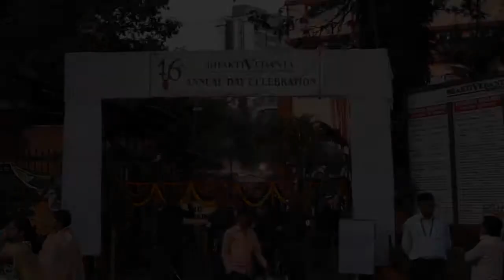Sharing Srila Prabhupada's Compassion With Others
Talk By  Radhanath Swami at Mumbai
During 16th Anniversary of Bhaktivedanta Hospital
With Hindi Translation  Date:10-Jan 2014